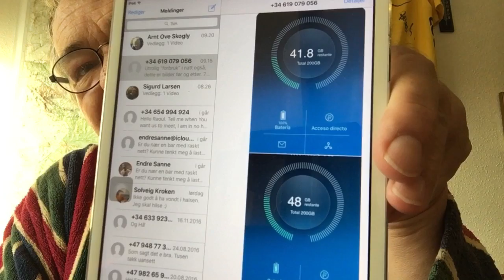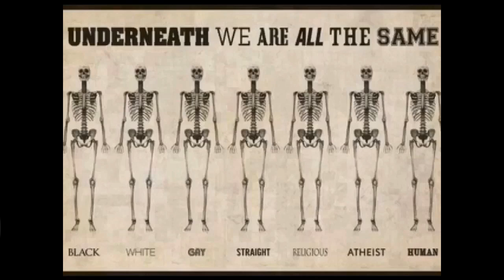Jeg blir gal av alle nett-problemene!